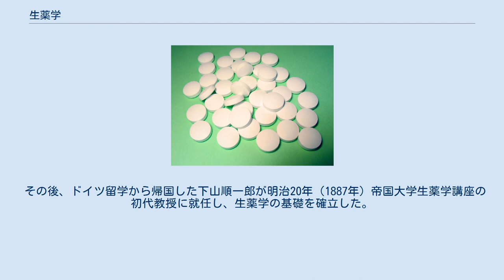生薬学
生薬学（しょうやくがく、英語: pharmacognosy）とは、生薬の生産や鑑定方法、品質評価、有効成分、薬理作用などを取り扱う薬学の分野。
 日本では、天然資源から新しい化学構造を持つ医薬品を開発する天然物化学を中心に研究されてきたため、薬用資源学（やくようしげんがく）、薬品資源学（やくひんしげんがく）と称されることもある。
 生薬は漢方薬や健康食品の原料として広く使用されているが、それら天然由来であるため品質が安定せず、本来の生薬学の目的は、それら品質管理方法の開発であった。
そのため、古くは生薬の顕微鏡観察による検定方法、近年では含有化学成分による検定方法、ごく最近は遺伝子による検定方法が開発されてきている。
それらの技術は、近年の漢方薬の普及や、健康食品ブームに大いに貢献している。
 いっぽう、その過程で含有化学成分の分析方法の発展から、生薬中に含まれる未知の薬効成分を新しい医薬品として開発するという天然物化学が生薬学から発展し、日本だけでなくアメリカの薬学部における生薬学研究の主流を占めるようになった。
実際、世界で使用される医薬品の多くは、そのような天然物またはその誘導体であり、今後も新しい医薬品が天然物から開発されることが期待される。
 日本における生薬学は、漢方薬や健康食品の原料として使用される天然由来の動植物を研究対象に扱うことが多いが、アメリカにおける生薬学の対象は、天然物由来の医薬品すべてであり、多くの微生物由来の抗生物質や、インスリンやインターフェロンなどの遺伝子組換え医薬品も生薬学の範囲である。
 日本において生薬学という学問上の名称が用いられたのは明治13年（1880年）からであり、東京医学校製薬学科の別課である通学生教場にて日本人教師が日本語で講義する必要性が生じたため、当時助教授であった大井玄洞が J.W.Wingand の "Lehrbuch der Pharmakognosie" などの書籍を参考に教科書を作るあたり、ドイツ語の Pharmakognosie（これはギリシャ語の pharmakon（薬物）と gnosis（知識）からの造語）に「生薬学」の訳をあて、『生薬学』、『生薬学図譜』を刊行したものである。
 その後、ドイツ留学から帰国した下山順一郎が明治20年（1887年）帝国大学生薬学講座の初代教授に就任し、生薬学の基礎を確立した。